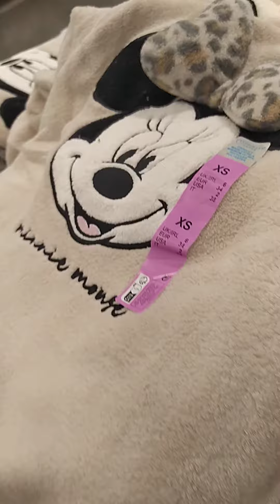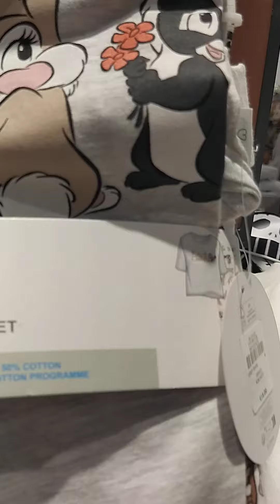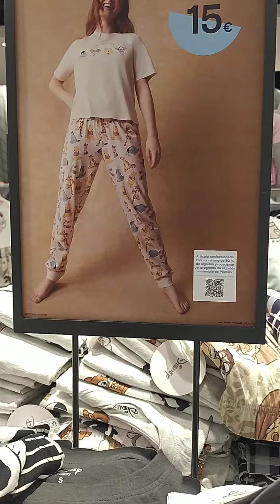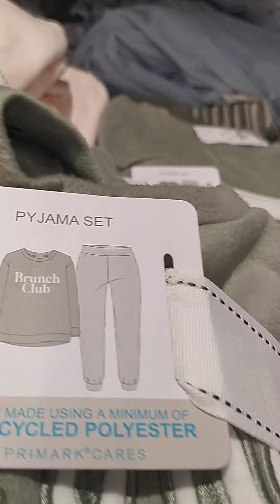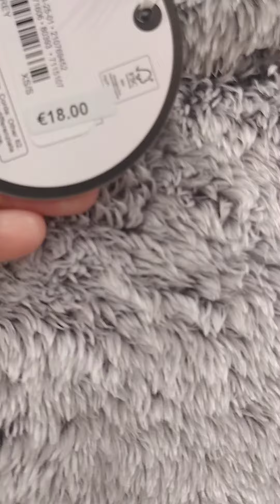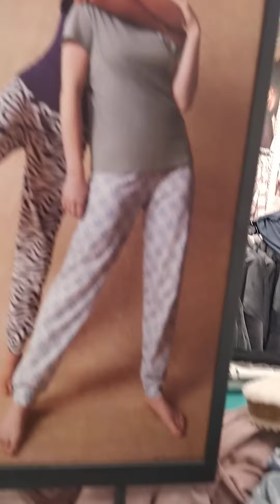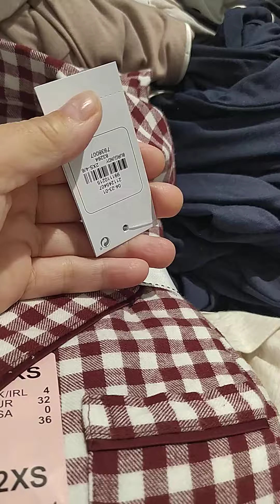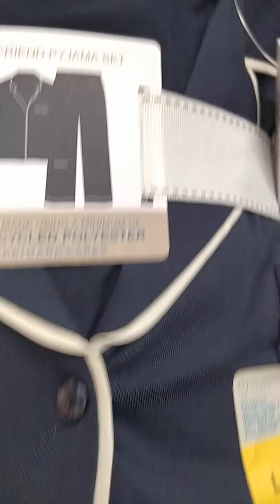بيجامات شابين top مع الجديد Primark خريف 2024Alicante España